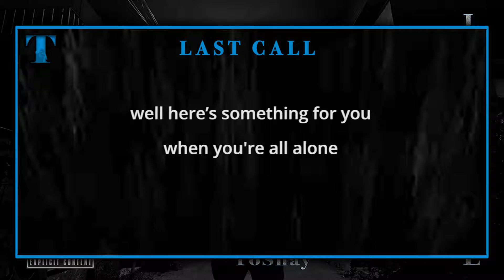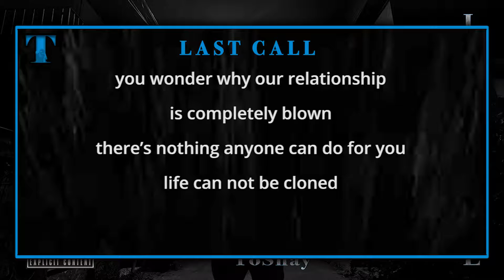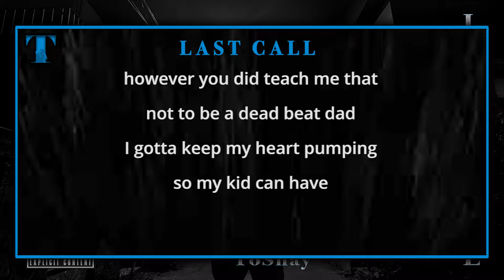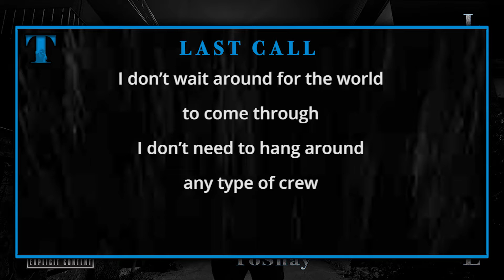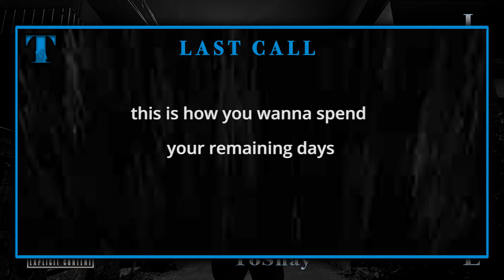ToShay - Last Call (Lyrics Video)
ToShay - Last Call
Album: Art of Destruction